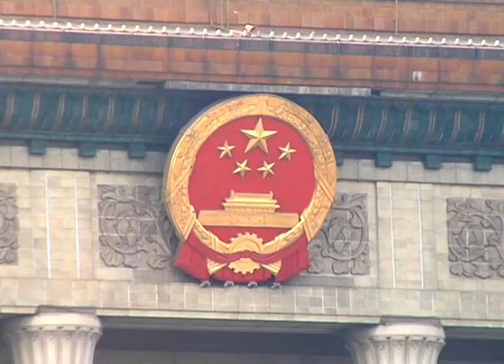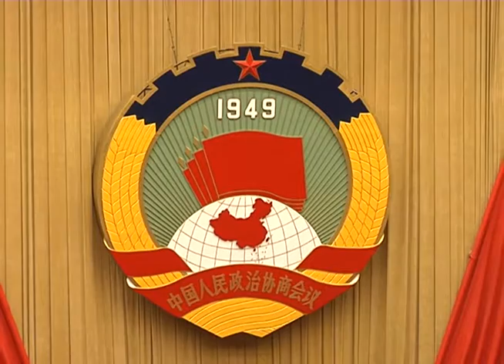China expert praises progress of reforms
Market has been playing a decisive role in China's economy, and a lower growth rate does not indicate a sluggish economy in China, Robert Kuhn, a US expert on China studies and chairman of The Kuhn Foundation, told China Daily during the annual two sessions.

Dr. Kuhn also highly praised the new Chinese leadership's commitment to reforms and the new type of major power relationship between China and the United States.